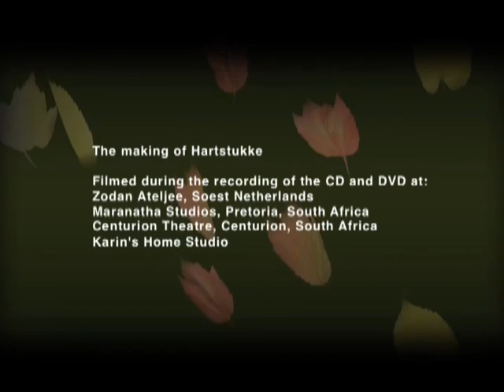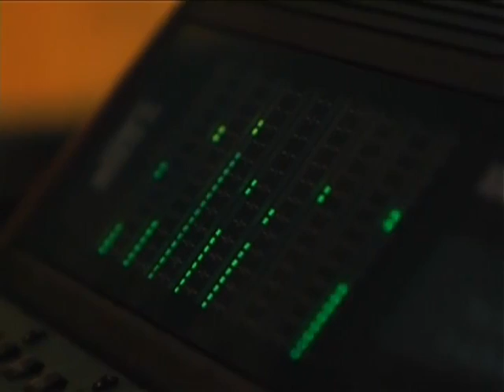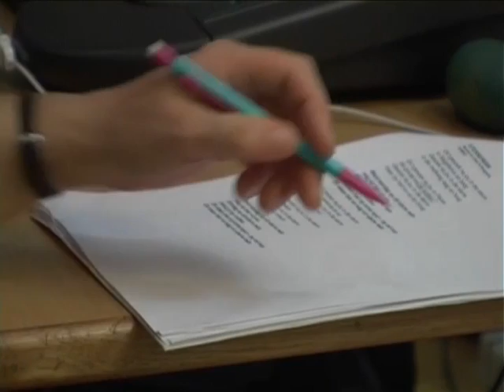The Making of HARTSTUKKE - an Afrikaans cd by Karin Hougaard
South African singer / songwriter / poet / fine artist / actress - Karin Hougaard 's  CD called HARTSTUKKE was recorded in 2006 in The Netherlands and South Africa. This is a short montage of the "making" of this CD...